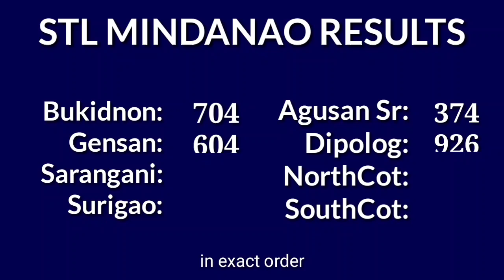STL MINDANAO 3PM RESULT TODAY July 3, 2024 AFTERNOON DRAW RESULT PHILIPPINES 2ND DRAW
Today July 3, 2024 Wednesday